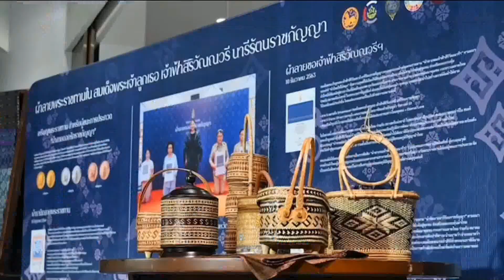การประกวดผ้าและงานหัตถกรรม ลายพระราชทาน "ผ้าลายดอกรักราชกัญญา" ระดับภาค วันที่ ๒๔ กันยายน ๒๕๖๖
ปลัดกระทรวงมหาดไทย เป็นประธานเปิดการประกวดผ้าและงานหัตถกรรม ลายพระราชทาน "ผ้าลายดอกรักราชกัญญา" ระดับภาค รอบคัดเลือก